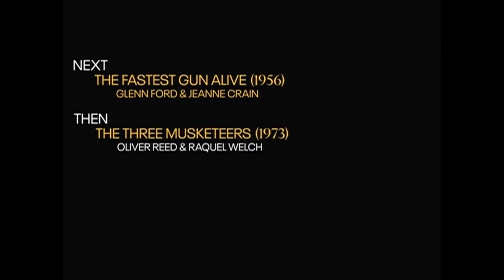TCM Comments on Larceny, Inc. (1942)